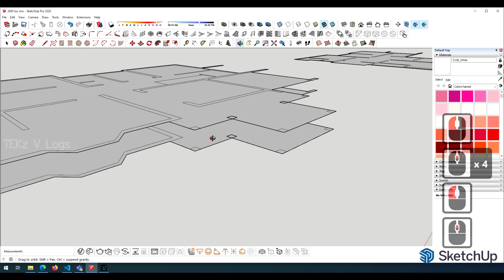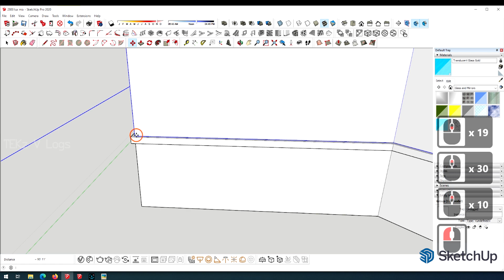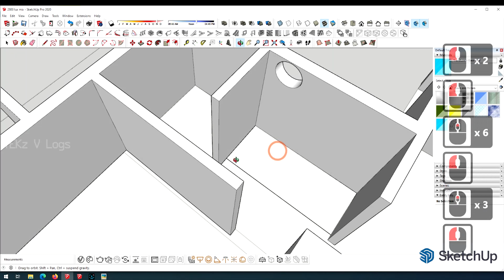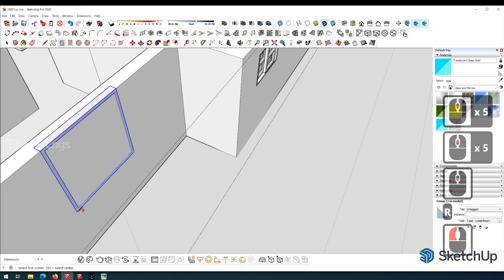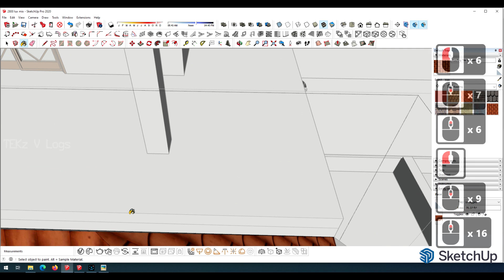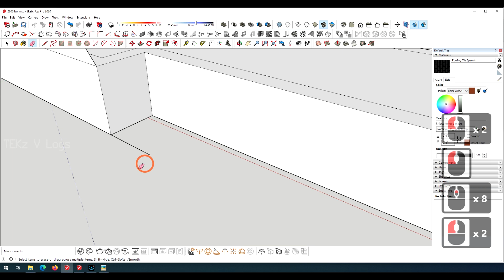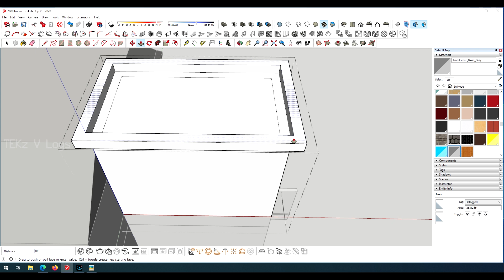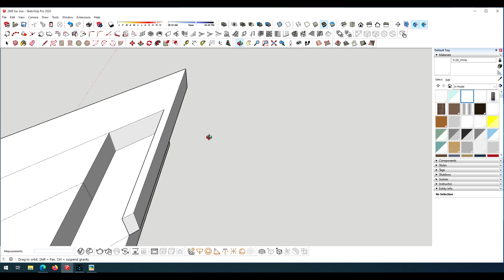Luxurious Modern Traditional Mix House Designing in Sketchup with Plan